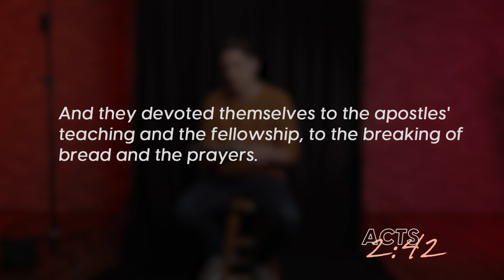Why do we need community?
What’s so important about Christian community?

Have you ever tried to maintain a long-distance relationship with a friend, family member, or significant other? Perhaps you kept in touch through messaging, phone calls, or video chats. But it probably didn’t take long to realize that there’s something about being with someone in person—seeing him or her in the flesh—that long-distance interactions simply cannot replicate. Knowing someone apart from his or her body is naturally limiting.

Christ describes the people of God as his very body (Romans 12:4–5). This means one of the primary ways we know and experience Christ is through his people—through community. Apart from community, God’s presence and love can feel theoretical or even distant. Yet through community, Christ’s loving presence feels palpable and near.

For example, every time someone gives you an affectionate hug, looks you in the eye and listens well, sits and sympathizes with you in your suffering, encourages you with his or her words, or serves you with his or her actions—this is Christ saying to you, “Here is a small taste of my love for you.” It is through community that Christ’s attributes rub up against our felt experience. In today's video, Pastor Joe helps us see what it means to live in community—and how Christ intends to communicate himself to us as we do.

Triune God—Father, Son, and Holy Spirit—you are the perfect loving community. Every earthly community derives its goodness from you. Thank you for the precious gift of the body of Christ, and for the ways you have communicated yourself to me through your people. Deepen my love for my brothers and sisters in Christ. Help others see and know your love better because of my presence in their lives. Shine your light and your love through me today. I love you, Lord. Amen.

BIBLE VERSES REFERENCED
Acts 2:42 (ESV): “And they devoted themselves to the apostles' teaching and the fellowship, to the breaking of bread and the prayers.”